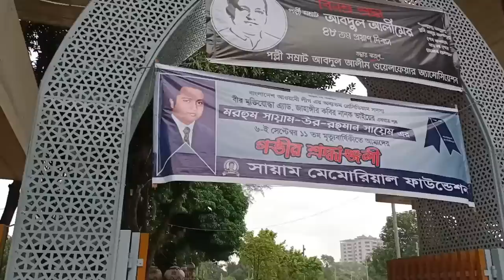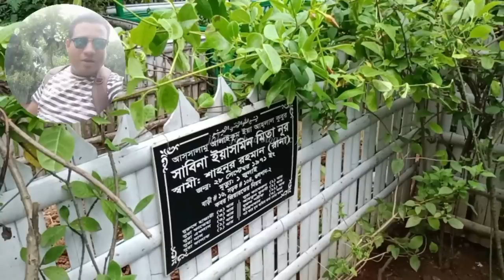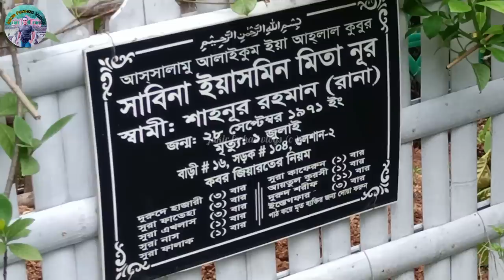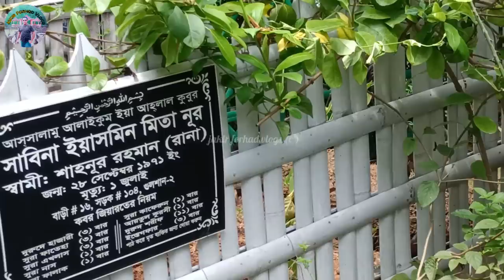অভিনেত্রী মিতা নূরের কবর | Mita Noor grave | actress Mita Noor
অভিনেত্রী মিতা নূরের কবর
This video about Bangladeshi popular actress mita Noor grave.